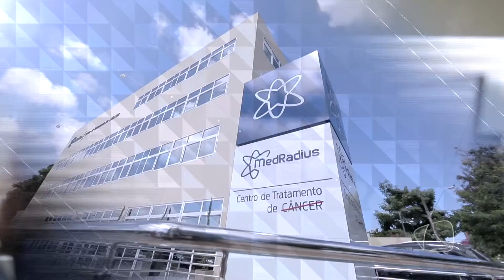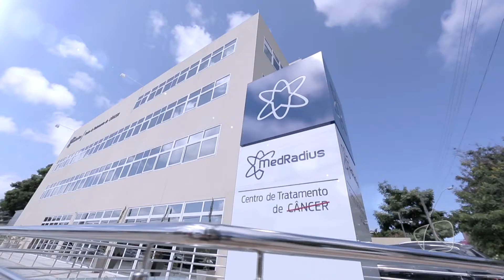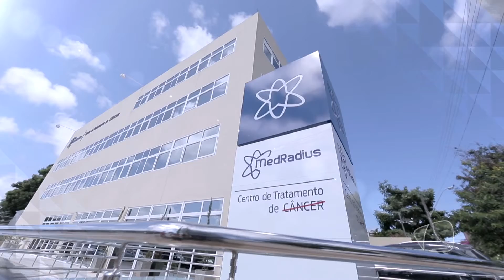CONJUNTURA 16 05 16